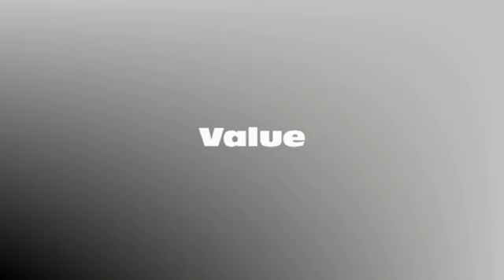British Accent Training Video - Semi Vowels Practice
If you would like further RP British accent training materials,take a look
The Semi Vowel 'Y' sound.